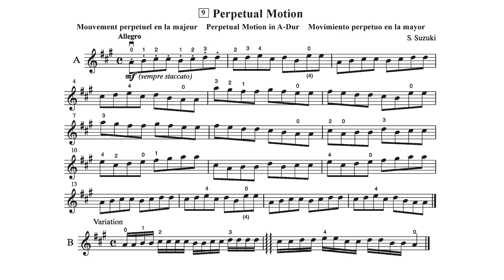No. 9 Perpetual Motion (with Variation) [Accompaniment] Suzuki Violin School Volume 1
No. 9 Perpetual Motion (with Variation)
Shinichi Suzuki
Suzuki Violin School Vol. 1
Suzuki Book 1
Performed by Hilary Hahn
Piano Accompaniment performed by Natalie Zhu

Suzuki Violin School Volume 1